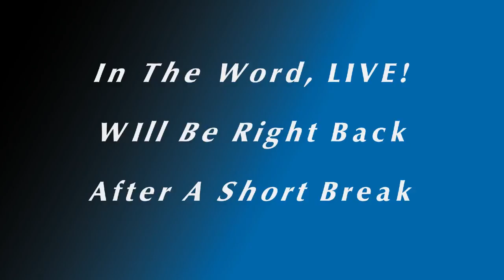In the Word, Live!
Sunday, August 11th, 2019 - Matthew 26

Listen to a conversational Bible study broadcast live from the Studio of Spirit FM Radio, WAFG Pompano Beach, Florida.

Spirit FM Radio is a ministry of Calvary Chapel Pompano Beach.

Visit us Sundays at 10:15 AM: 201 NE 2nd St Pompano Beach, FL 33060

Please Pray for our listener supported media ministry and financially support us